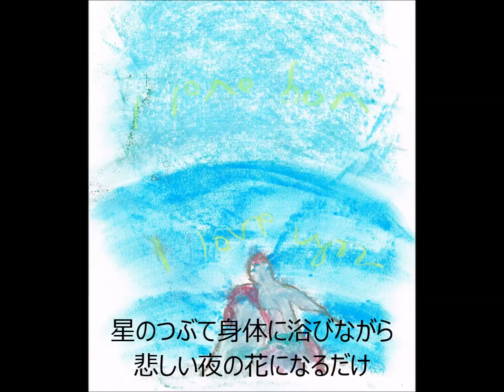クラスメイト2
3年前の曲ですが、前回キーが合わなかったんでカラオケを作り直し、再挑戦してみました！
が、キーが高くなるとむしろ歌い方が子供っぽくなってしまい、むしろ前回のほうがうまく歌えてたのじゃないかというジレンマ。。。

『クラスメイト』
詞 保吉・まゆこ
曲 保吉

すぐに誘うのはやめて
ただの友達でもいいの
だけど一人にしないで
ふるえる胸 撫でてほしい

それだけは 今だけは
すべてあずけても 悶えても 言い訳なんてしない

ただ ただ 夜が明けるまで
重ねる身体の下で
心をなくしている

産前産後の今夜のこの恋でも
完全防備の行為 わすれないで
さんざん泣いたとしても おあいこだわ
最後の明かりが消えていく

雨の音にかき消されてく
夢のようで夢じゃない ひめごと
濡れたままで闇にとけて二人
甘くしたたる 罪の味だわ
絵のような雨がふる
そっと雨がふる
こんな時こそ 別れ雨だわ
雨になる 部屋の中にも雨がふる
今はあなたの胸の下

夢の中で抱かれたいなら
裸のまま海につれていってよ
星のつぶて身体に浴びながら
悲しい夜の花になるだけ

そこで止めるのはやめて
本気じゃなくてもいいから
話し疲れたらやめて
何もいわず 抱いてくれたらいい